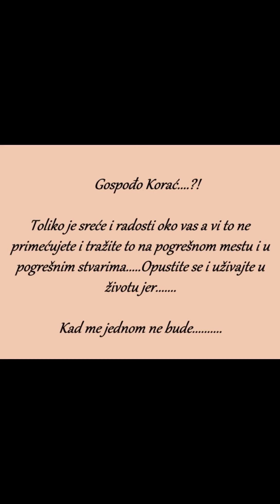Gospođi Korać s ljubavlju .....